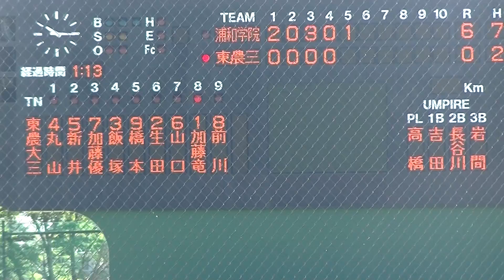浦学2年生 金田優太くんレフトフライに抑える加藤竜馬くん 【埼玉甲子園予選2021 浦和学院VS.東農大三2021/7/19】